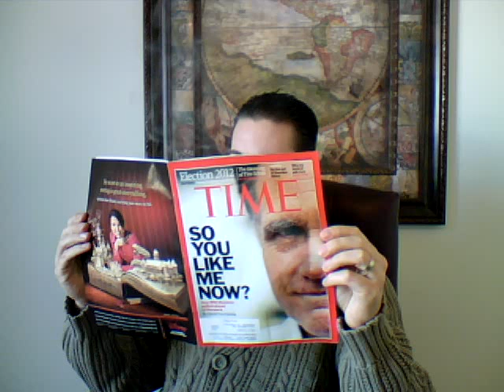Savinelli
I open up my new Savinelli Churchwarden Clark's Smooth Pipe.